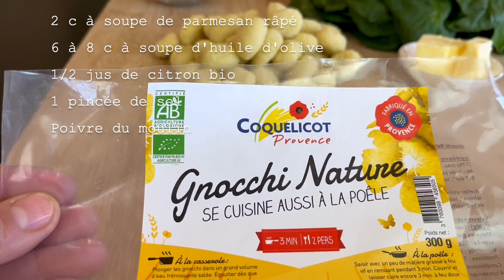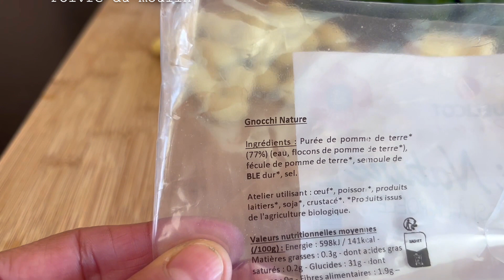Gnocchis au pesto d'épinards facile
«  Voici une recette facile et rapide où la fraicheur des épinards crus s’accordent à merveille avec l'onctuosité des gnocchis. »

600g de Gnocchis
20g de beurre
Pour le pesto:
170g d’épinards frais équeutés
10 noix
1/2 jus de citron bio
6 c à s d’huile d'olive
2 c à s de parmesan râpé
1 pincée de sel

Préparation:
Pour le pesto:
Dans un mixer, déposer les épinards lavés et équeutés, les noix, le jus du demi citron, le sel, le parmesan râpé, le poivre.
Mixer le tout en incorporant l’huile d’olive au fur et à mesure jusqu’à obtenir la texture voulue.

Pour cuire les gnocchis , les plonger quelques minutes dans un grand volume d’eau bouillante salée.
Dès que les gnocchis remontent à la surface, les égoutter en conservant un peu d’eau de cuisson.
Dans une sauteuse, verser délicatement les gnocchis, ajouter une noix de beurre, le pesto et un peu d’eau de cuisson pour lier le tout.
Mélanger intimement le tout 1 minute et servir aussitôt  avec un bon poivre du moulin et un peu de parmesan râpé.